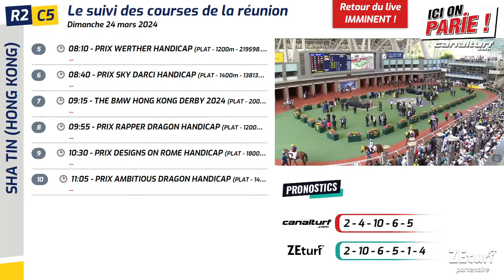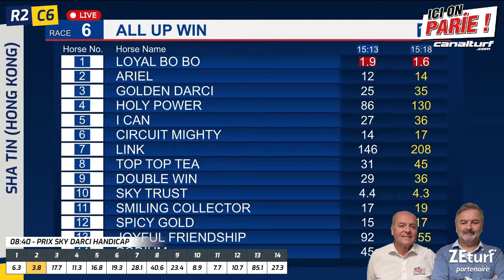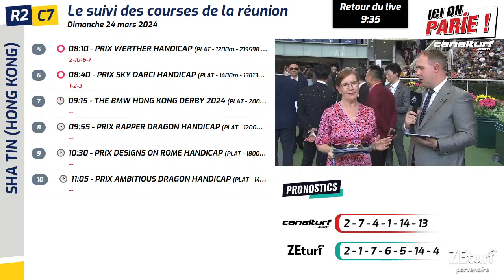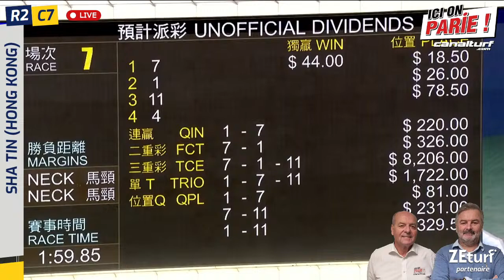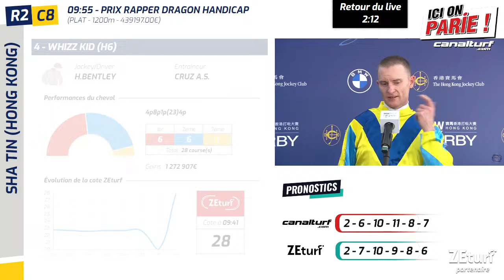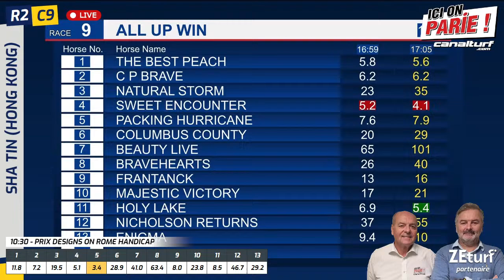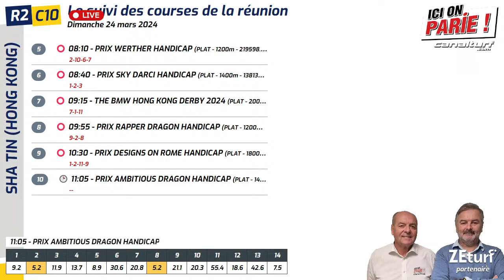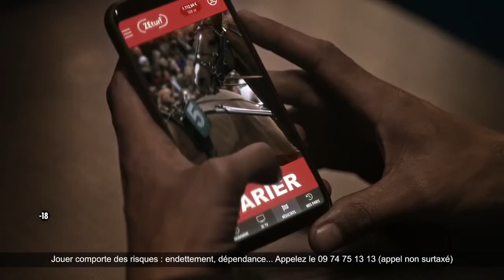Pronostics Sha Tin (Hong Kong) et courses en live, Dimanche 24 mars 2024 avec ICI on PARIE !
CanalturfTV, la réunion de Sha Tin avec Emmanuel Roussel et Gilles Barbarin.
Avec notre partenaire @zeturf_parishippiques, les pronostics et conseils de jeu de dernière minute !